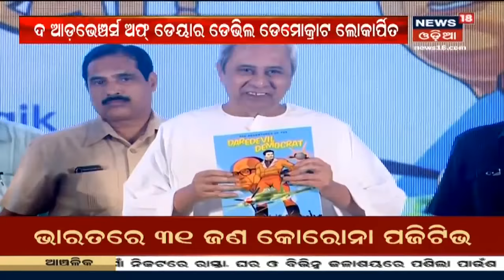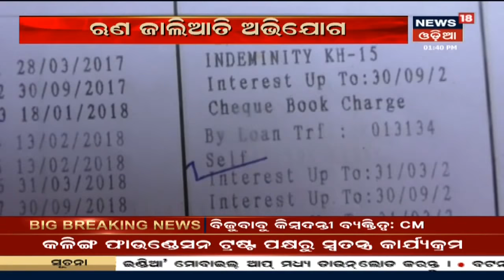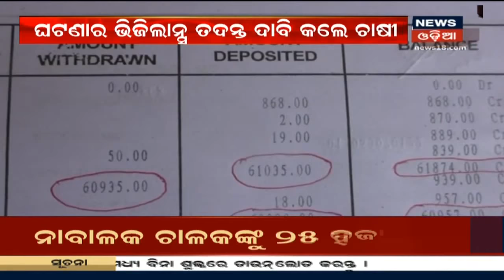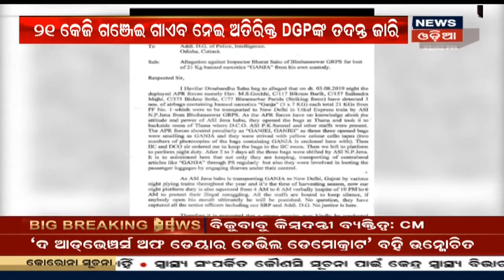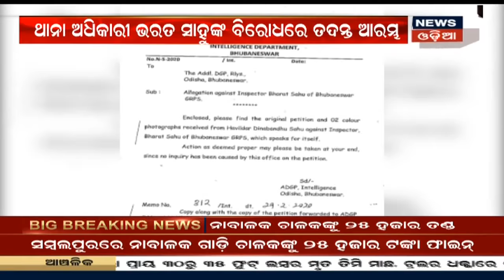Madhya Pradeshରେ ଜୋର ଧରିଲା ରାଜନୀତି,ମଧ୍ୟରାତ୍ରି ଯାଏ ଚାଲିଲା ବୈଠକ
Madhya Pradeshରେ ହାଇ ଭୋଲ୍ଟେଜ ଡ୍ରାମା | ମୁଖ୍ୟମନ୍ତ୍ରୀଙ୍କ ବାସଭବନରେ ମଧ୍ୟରାତ୍ରି ଯାଏଁ ଚାଲିଥିଲା ବୈଠକ | ଦେଖନ୍ତୁ ସମ୍ପୂର୍ଣ୍ଣ ଖବର News18 Odia ମାଧ୍ୟମରେ | 6th Mar 2020